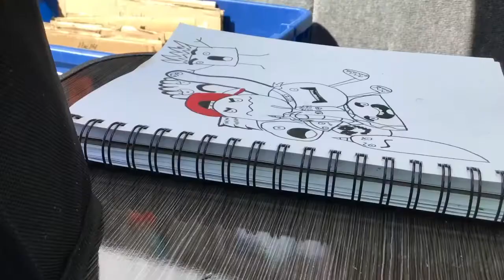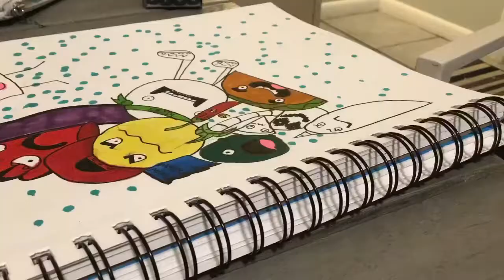Kicks, queue color ep.10 |Art with Taco